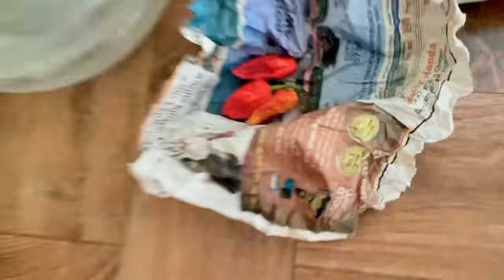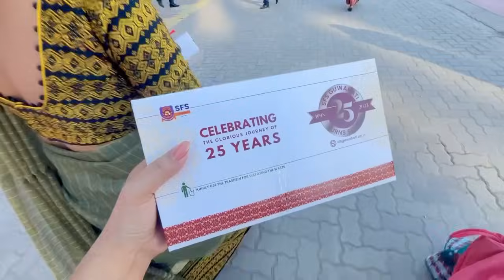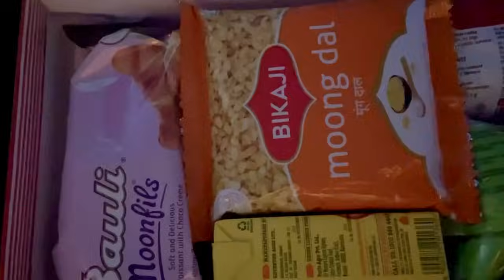TENGNAU UBADA CHAK LAMME 😋| EIGI FAVOURITE | KOITHOKURE NGAHAK